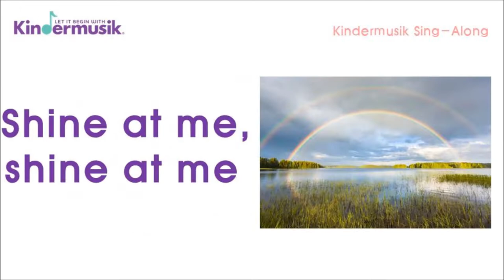[킨더뮤직 영어동요 배우기] Colors of the Rainbow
36개월 이후 유아가 엄마와 함께 재밌게 배울 수 있는 영어동요 소개드립니다.

[가사]
Colors of the rainbow, New and bright,
Shine at me, shine at me in the after rain light.
Red, orange, yellow, green and blue,

예쁜 무지개처럼 멜로디도 너무 아름답죠?
예쁘게 불러보세요~^^